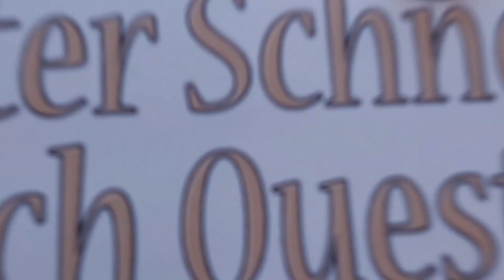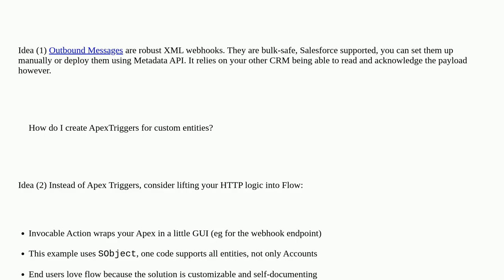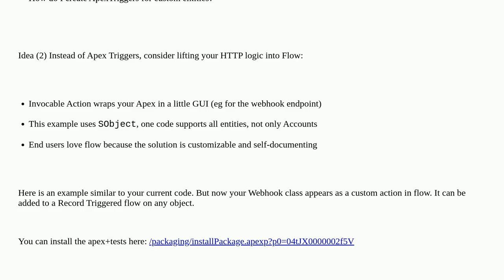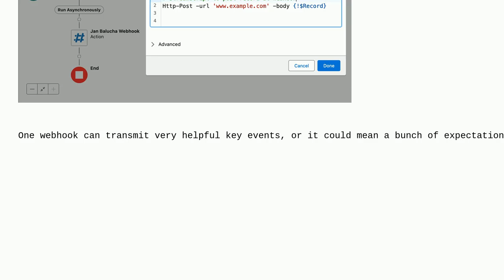Salesforce: Best way to manage webhooks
Best way to manage webhooks

A special thanks goes out to the community

  apex webhooks